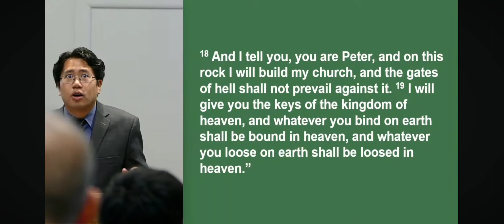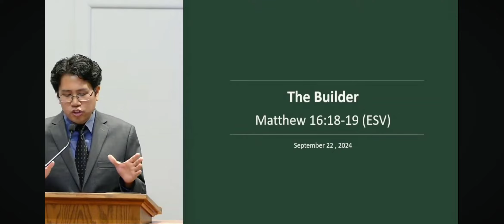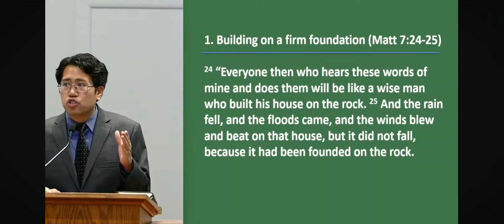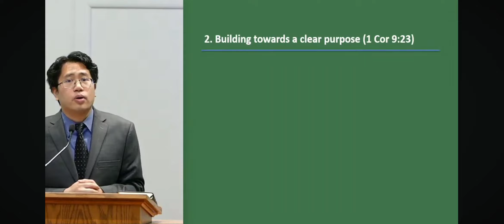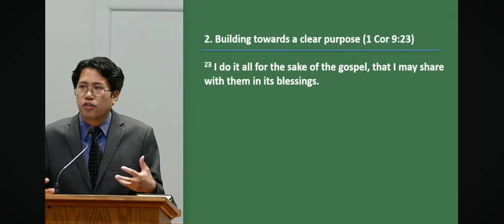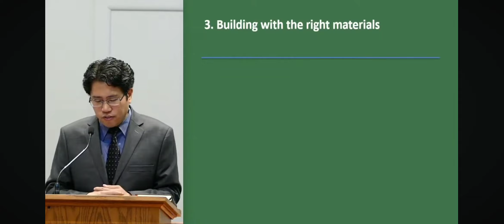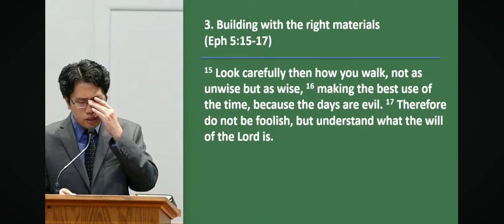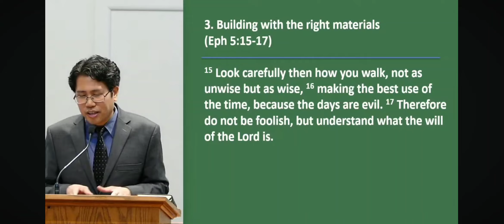(Matthew 16:18-19) The Builder - Sermon by Pastor Egan Yip, September 22, 2024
(Matthew 16:18-19)
Sermon by Pastor Egan Yip

The Builder
1. Building on a firm foundation
2. Building towards a clear purpose
3. Building with the right materials

(Matthew 16:18-19)
And I tell you, you are Peter, and on this  rock  I will build my church, and the gates of hell shall not prevail against it. [19] I will give you the keys of the kingdom of heaven, and whatever you bind on earth shall be bound in heaven, and whatever you loose on earth shall be loosed in heaven."